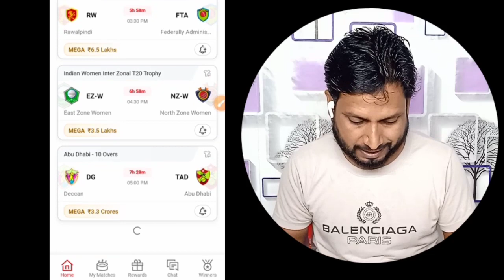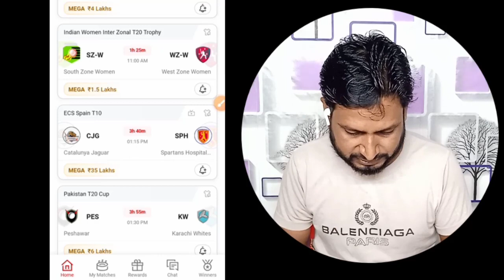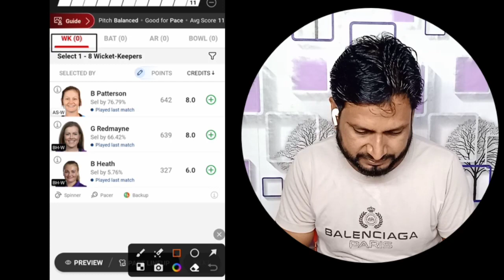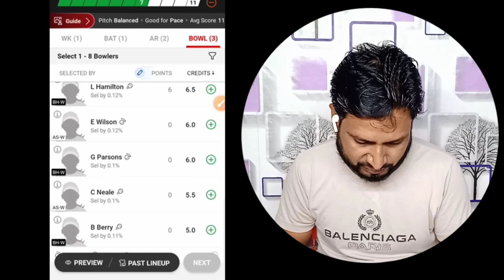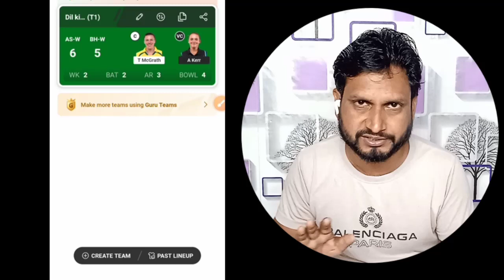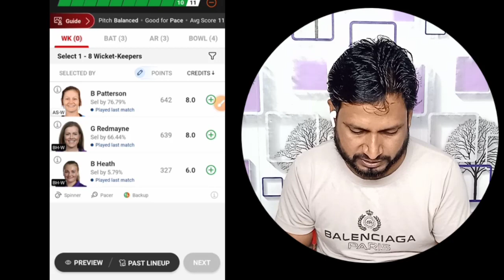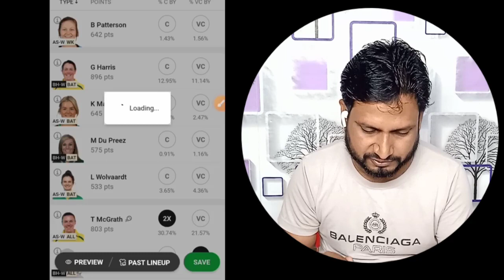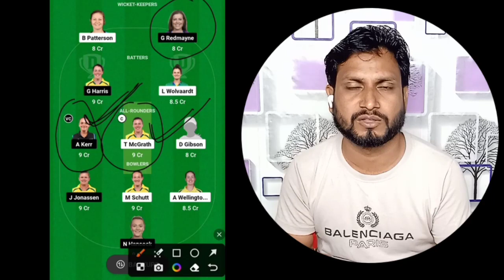C VC kaise chune | How To Select C VC in Dream11 | dream11 c vc Kaise Banaye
Referrel code PREMR851ST
My fab11
Referrel code HEEHGE55
Vision11

captain and vice captain kaise chune
dream11 c vc kaise chune
dream 11 me c vc kaise banaye
dream11 captain and vice captain kaise chune
dream11 me captain and vice captain kaise chune today
c and vc kaise chune
dream11 captain vice captain kaise chune
dream 11
dream11 tips and tricks
how to select captain and vc in dream11
how to choose C and vc in dream11
how to make best C and VC in dream11
how to select C VC in dream11
how to choose C VC on dream11
how to make C VC on dream11
how to select captain in dream 11
how to make C and VC in dream11 grand league
how to select C and VC in Dream11 grand league
how to select C VC in grand league
how to select c vc in small leagues
how to win grand league in dream11
dream11 c vc kaise banaye
dream11 c vc selection kaise kare
dream11 me c vc kaise banaye
dream11 me c vc kaise change kare
aaj ka match dream11 team c vc kaise
banaye
dream11 pe c vc kaise banaye
dream11 kaise khele c vc
dream11 mein c vc kaise chune
sa vs afg dream11 prediction c vc kaise
banaye
ind vs sa dream11 team c vc kaise
banaye
dream11 c vc selection
dream11 c vc shield
dream11c vc ka matlab kya hota hai
dream11 c vc tricks
dream11 c vc selection tamil
dream11 c vc selection today
dream11c vc shield kya hai
dream11 c vc selection today match
C Vc kaise chune
c vc kaise chune today
C vc kaise banaye
c vc kaise chune t10
C vc kaise chune today match
c vc kaise chune 2023
C vc kaise change kare
t10 me c vc kaise banaye
gl team me c vc kaise banaye
today match c vc kaise banaye
cand vc kaise chune
c and vc kaise banaye
dream11 me c and vc kaise chune
C VC
c Vc kisko banaye
C vc tricks
C VC today match
C VC captain kaise banaye
C VC shield
c vc ka matlab kya hota hai
dream11 tips
dream11 team
dream11 trick
dream11 prediction
today dream11 team prediction
dream11tricks
how to win H2H team
dream11 game how to play
dream11 prediction today match
dream11 cricket
 dream11 cricket team
dream11 cricket team today
dream11 champion
dream11 free entry
dream11 game how to play tamil
dream11 guru
dream11 gl
dream11 game how to play football
dream11 hack
dream11 hack kaise kare
dream11 hacker
dream11 how to play
dream11 investment
dream11 jaisa aur koi app
dream11 kaise khele
dream11 king
dream11 latest
dream11 me captain and vice captain kaise banaye
dream11 me grand league ke liye c vc kaise banaye
dream11 me captain vice captain kaise banaye
dream 11 c vc kaise banaye
dream 11teamprediction
dream11 winningtrick